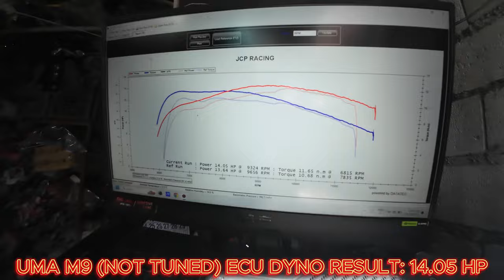Sniper 155R - UMA Racing M9 ECU-V3 Tru Pressure-Ignition Coil-Air Filter-AB9 SP TUNING | Y16ZR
TUNING TIME!
Balik JCP Racing tayo para ipatono ulit si CK!
Ngayon naman ay naka Tru Pressure + M9 ECU na tayo! Let's go sago!

GEARS:

Helmet: Gille Falcon
Chin Mount: HANC
Mic and Mic Adapter: Resing Boi Mic and Adapter
Action Camera: DJI Osmo Action 4